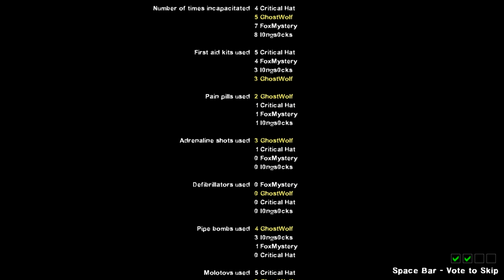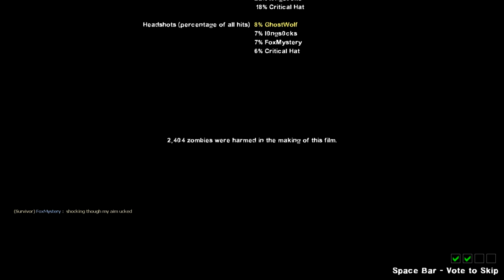[45] Urban Flight! (Left 4 Dead 2 Versus)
Ghost, Nitz, and Crit are joined by Twitch viewers in Versus mode! Can they keep the survivors from advancing while fighting back waves of smarter human-controlled special infected? Join in for the fun and see who survives and who gets Left 4 Dead!